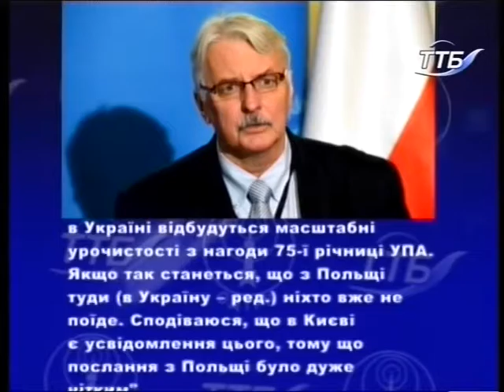Що робити? - Реанімовані історичні україно-польські конфлікти: як уникнути загострення?